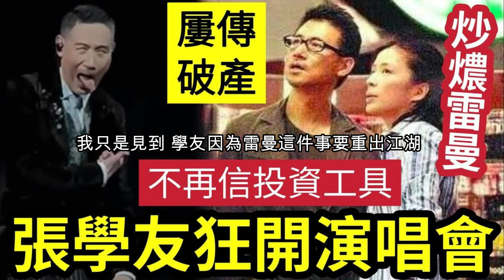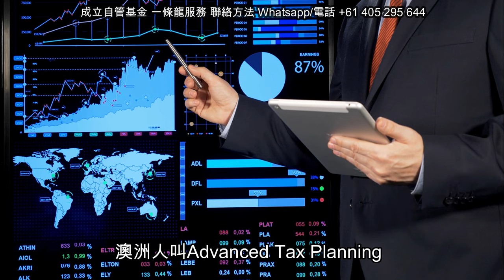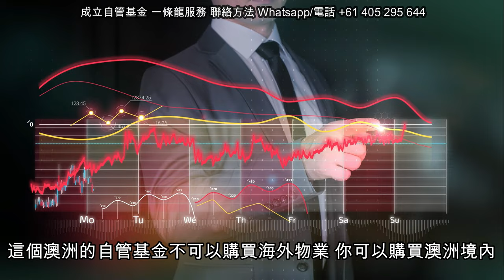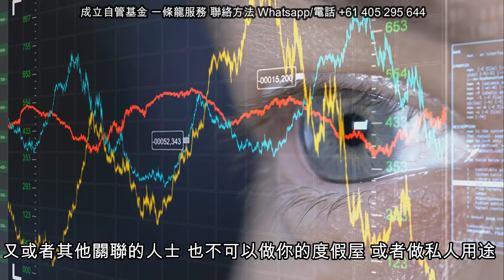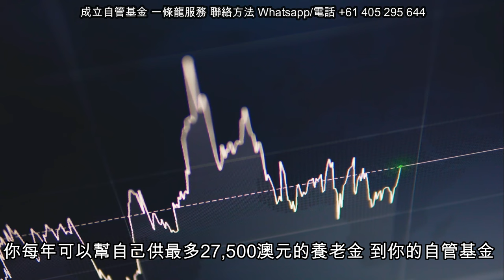澳洲養老/省稅神器 - 如何利用養老金買樓 省巨額稅款 SMSF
澳洲投資/理財/置業代客放租/隔山買樓 一條龍服務 手機/Whatsapp/wechat Email 歡迎聯絡Alex 公司網站 土澳地產是100% 香港人經營 誠信 可靠 專業